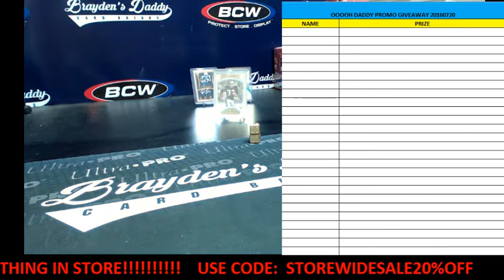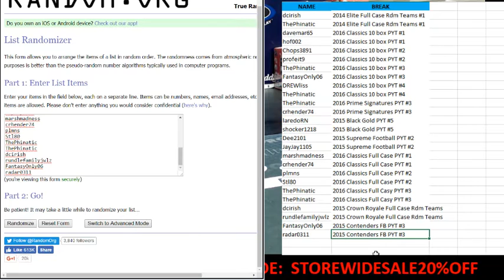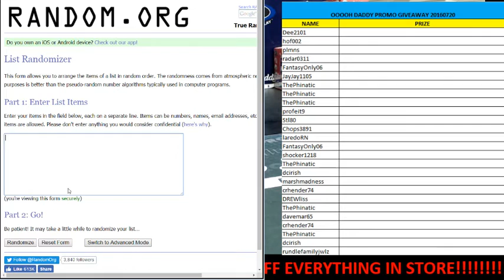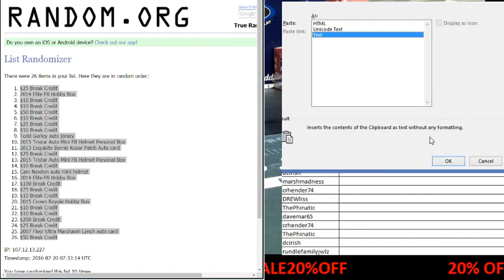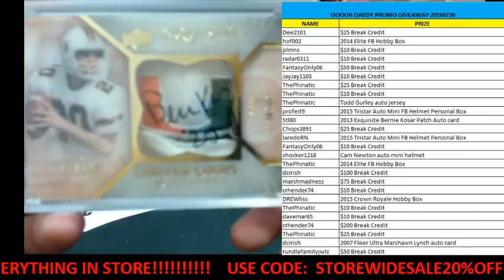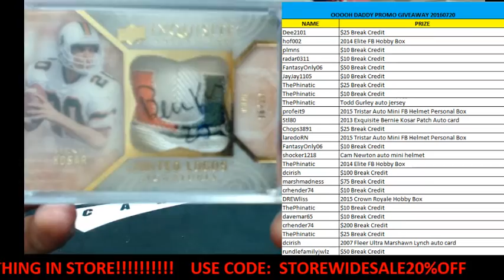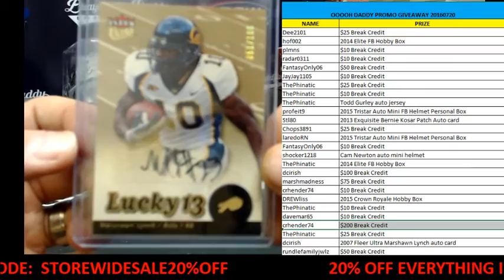OOOOH DADDY PROMO GIVEAWAY JULY 20, 2016